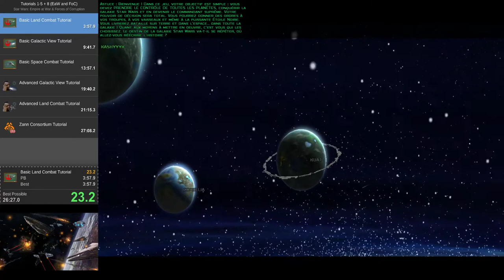Star Wars Empire at War Forces of Corruption Tutorials 1-5 + 8(26:05, Current World Record)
I was not satisfied with the last run and did it again. Did much better on tutorial 8 and found a quicksave dialogue skip at the end of tutorial 5. I don't think there are any possible improvements for this run.